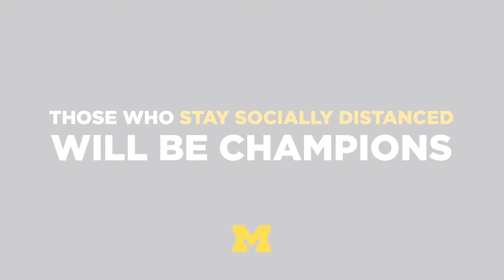Those Who Stay SOCIALLY DISTANCED Will Be Champions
As we head into the first home football game of the season and Halloween weekend, Dean of Students Laura Blake-Jones and V.P. for Student Life Martino Harmon are reminding students to stay home and stay safe. Only in working together can we create positive changes.